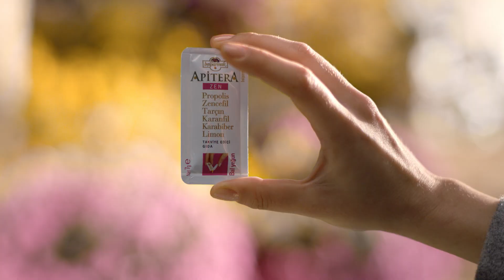Apitera Zen TVC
3d Bee animation Online Compositing Particle Animation